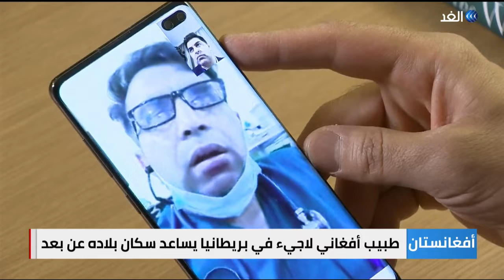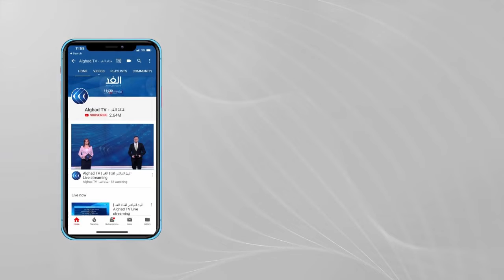طبيب أفغاني لاجئ في بريطانيا يساعد بلاده عن بعد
تعاني أفغانستان من صراع واسع النطاق وأزمة لاجئين وفقر ، كل ذلك يسهم في زيادة أعداد الاصابات بفيروس كورونا خاصة في ضوء تطعيم أقل من واحد في المائة من سكانها فقط.

يحاول طبيب أفغاني ، كان لاجئًا في سن المراهقة ، إحداث فرق مع مؤسسته الخيرية عن بعد ومقرها المملكة
المتحدة , إذ يقدم الخدمات الطبية  بالتعاون مع فريق طبي في افغانستان .